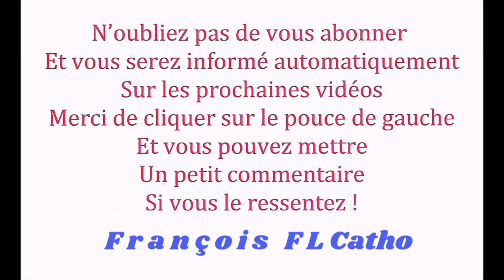14 Sept * Libération par la Bénédiction au Nom de Jésus Christ *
14 Sept *  Libération par la Bénédiction au Nom de Jésus Christ  *